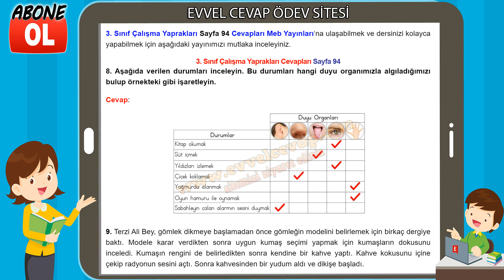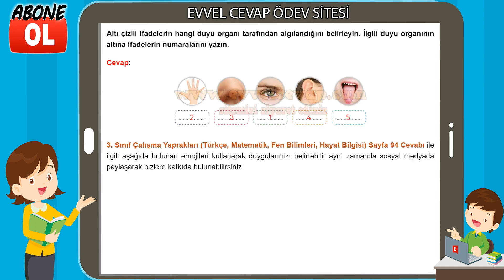3. Sınıf Çalışma Yaprakları Cevapları Sayfa 94